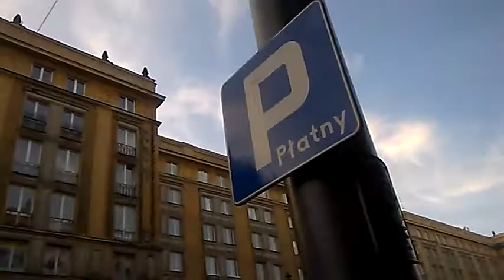DAMY RADĘ,GDY MAZUR ZA DORADZANIE NA STRONĘ PEPICZKÓW PRZEPĘDZIMY I PO LICHWIE!!!